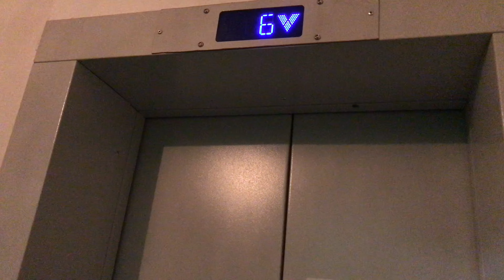Ответы на вопросы. Рецепт маринованного перца и другое.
Решила с вами поговорить, поделиться своими соображениями и наблюдениями. Ещё я напишу рецепт маринованного перца, который пришёлся мне и моим близким по вкусу. Вот его описание;
маринад;  4литра воды
                    20 столовых ложек сахара без горки
                    5 ст. ложек соли с горкой
Всё вскипятить, добавить 300 мл. уксуса столового
Лаврушка, перец( чёрный и душистый) горошек положить на дно банки.
Перец нарезать полосками, плотно уложить в банки и залить простым кипятком
на 5-7 минут. Слить кипяток и залить перец маринадом, закатать, перевернуть
банки на крышки и укутать. Оставить до полного остывания.